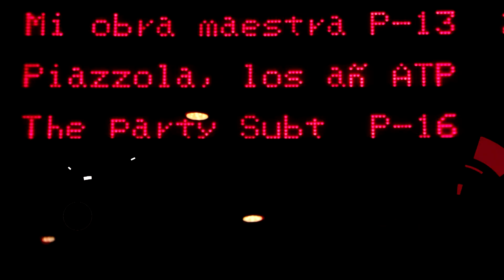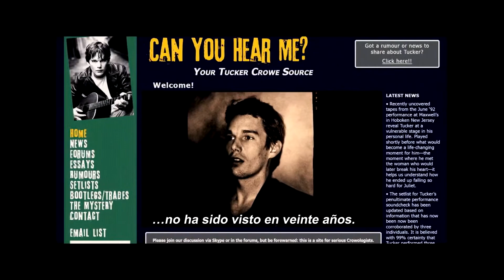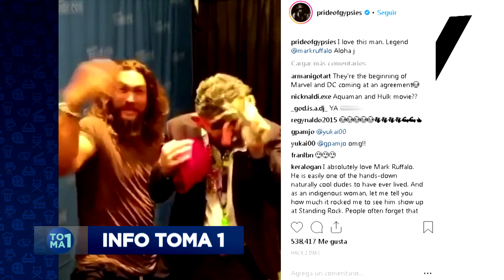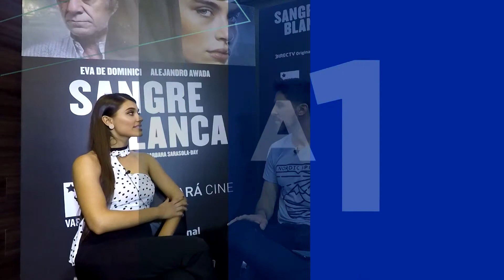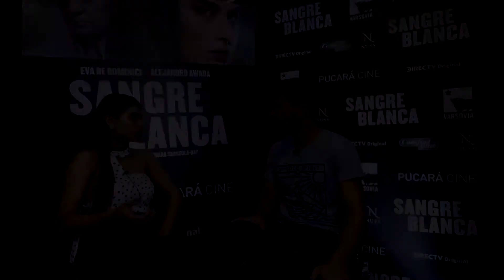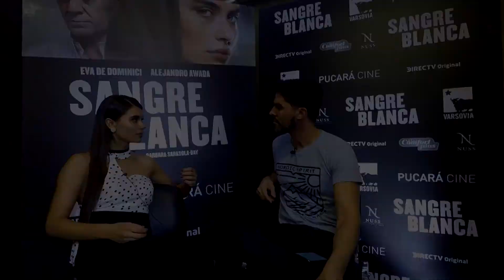TOMA 1 - Programa 2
Conducido por Javi Ponzo en el Canal de la Ciudad, producido por Village Cines.